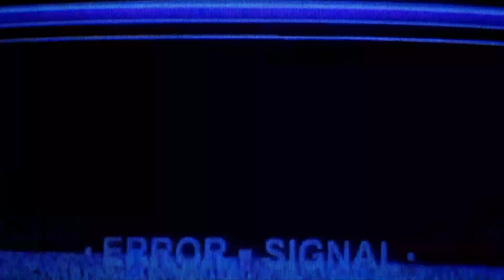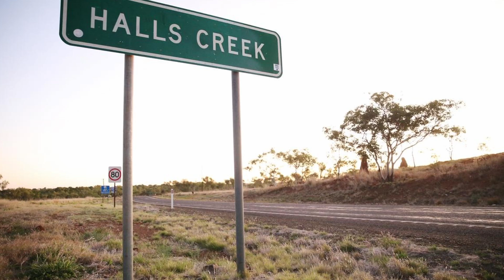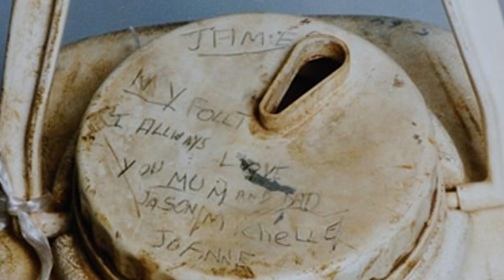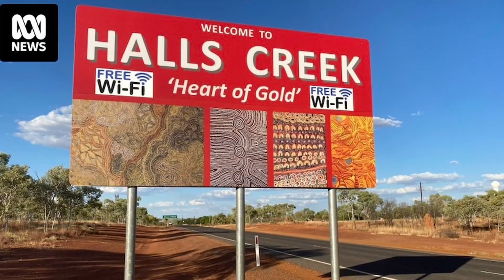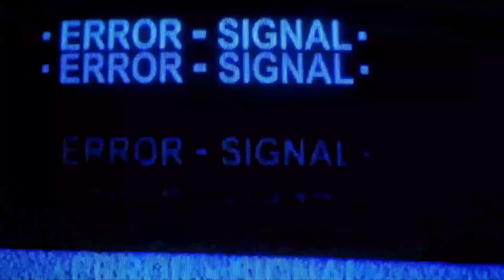The Kimberley Boys | True Horror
In this video, we delve into the eerie tales of the Australian outback, where mysterious occurrences and ghostly encounters are a common occurrence.

Join us as we share three spine-tingling stories, all of which are based on true events. One of the stories even includes our own personal experience and real ghost footage that will leave you questioning the existence of the supernatural.

So grab a seat by the fire, turn down the lights, and prepare yourself for a night of thrills and chills as we recount these terrifying Australian campfire stories.